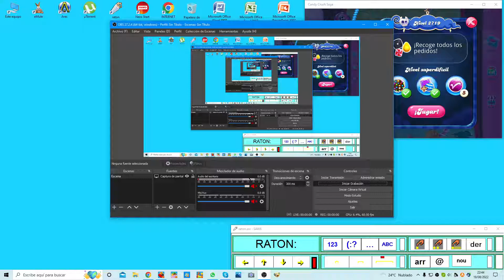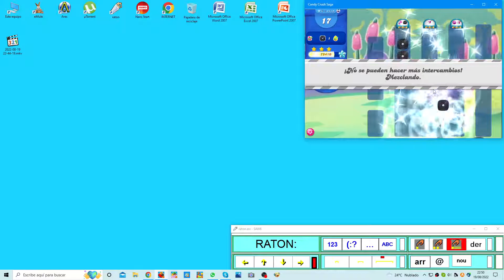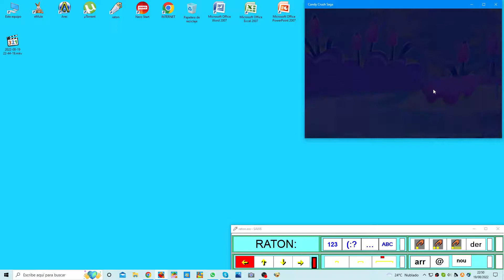Nivel 2719 - 19 - Agosto - 2022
Hola a todos,
Soy un chico con paralipsis cerebral.
GRACIAS